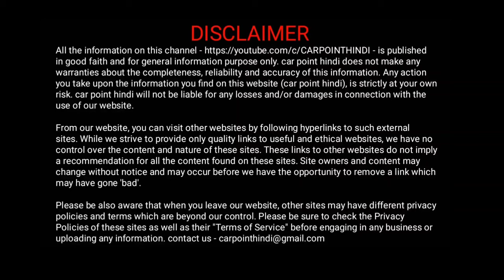explain coolant Reservoir and radiator cap function.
Boat Dual Port 18W QC Fast Charge with Micro USB C

boAt Dual Port Rapid Car Charger (Qualcomm Certified) Without Cable

Tantra tango mibile holder

Portronics Mobile Holder

Shell Leather Cleaner 250 mL for Cars

High Road Headrest Car Coat Hanger

Sheeba SCDP02 Dashboard Polish (200 ml)

Seat Back Hook Headrest Hanger Clip Holder for Bag

AmazonBasics Bungee Cords | 15.7 Inches, 6-Pack

SOFTSPUN Microfiber Cloth - 4 pcs - 40x40 cms - 340 GSM

buy carpm OBD scanner and

car dashcam with dual camera front and rear

carpointhindi